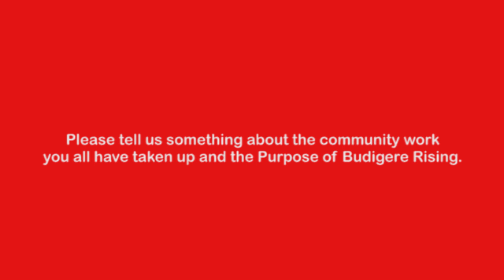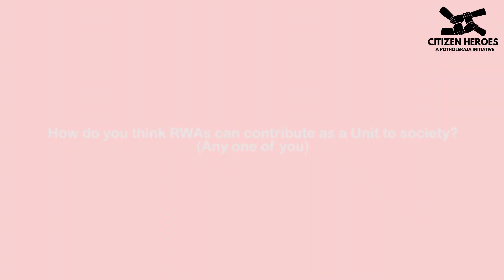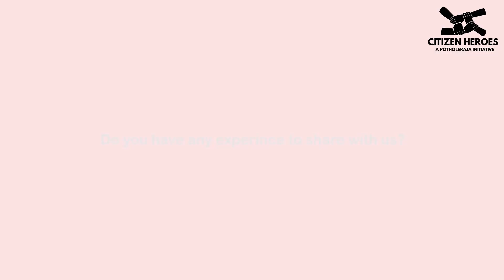Citizen Heroes | Episode 01 | Budigere Rising | A PotHoleRaja Initiative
Happy to launch 𝘾𝙞𝙩𝙞𝙯𝙚𝙣 𝙃𝙚𝙧𝙤𝙚𝙨, an initiative through which we bring to you real-life stories of those who go beyond their call of duty to contribute to the betterment of the community.

Our first story is that of an ex MTV Cinematographer, Srinivas Naidu, who has worked for popular TV Shows, Roadies, Indian Idol, India's Got Talent, and his friend Joji Joykutty, a Physicist cum Engineer, who join hands to form 𝐁𝐮𝐝𝐢𝐠𝐞𝐫𝐞 𝐑𝐢𝐬𝐢𝐧𝐠.

Their latest addition to the team is Buddhadev, a Corporate Communications Specialist, who unfortunately could join this conversation because of a prior commitment.

Do check out the episode.

You can also nominate a 𝗖𝗶𝘁𝗶𝘇𝗲𝗻 𝗛𝗲𝗿𝗼 whose story you want us to share with a wider audience.